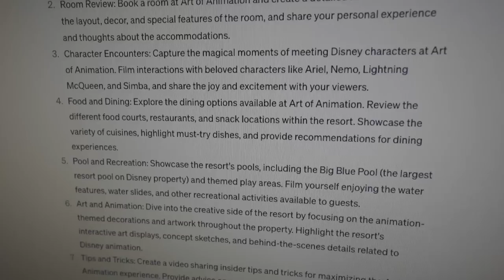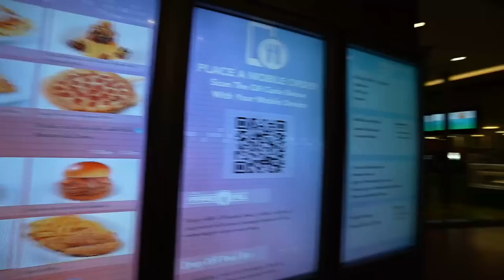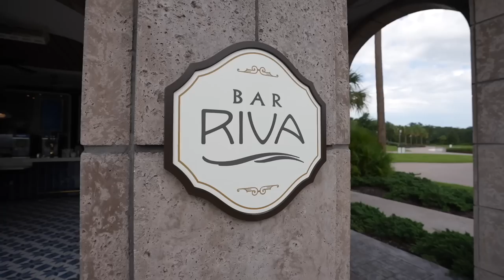My Disney’s Art Of Animation Staycation Was DIFFERENT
Today we are at Disney's Art Of Animation Resort staying in the finding Nemo family suites, and I hired AI to create a Walt Disney World Vlog Idea, then used my friends to fulfill it! All of my friends are Disney Adults, which is great for me because they make awesome content. EVEN when they don't know they are making it.

Jonathan Crichton
6526 Old Brick Rd.